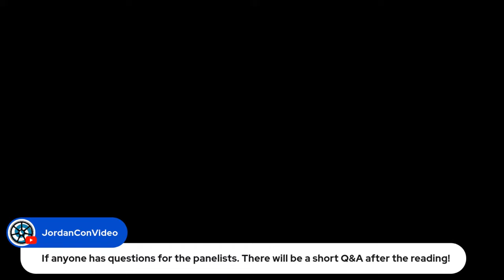Live Reading with author Matt Dinniman and voice actor Jeff Hays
Author Matt Dinniman (Dungeon Crawler Carl) and audio book narrator Jeff Hays (Sound Booth Theater) present a reading of epic proportions.

Enjoy all the buttons and levers I get to pull during the show? Try Streamyard!